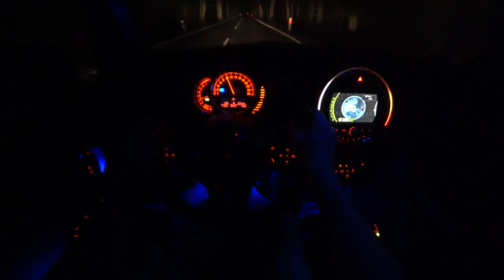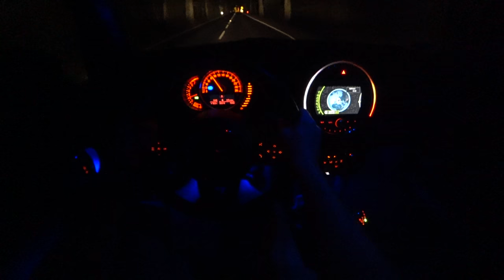MINI Cooper 5d 1.5 136 HP Night 4K | POV Test Drive #075 Joe Black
MINI  5d 1.5 136 HP Night (2017) 4K